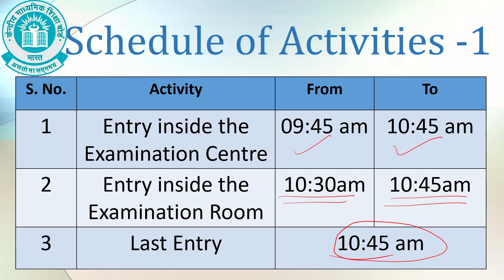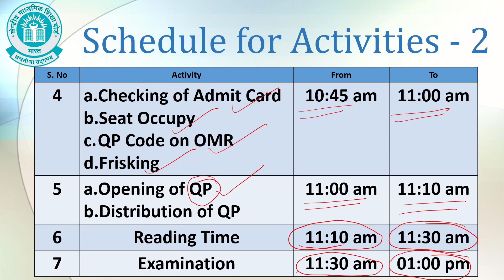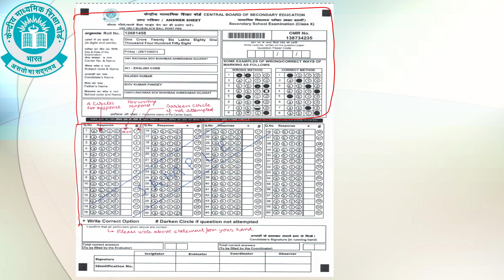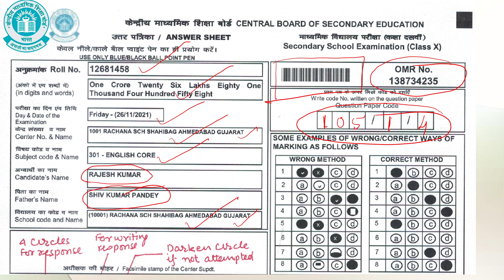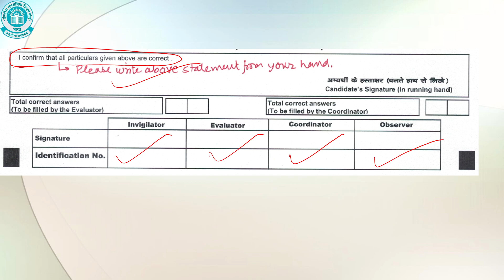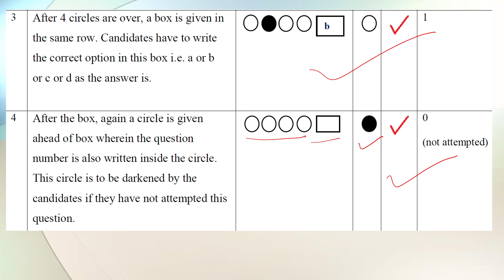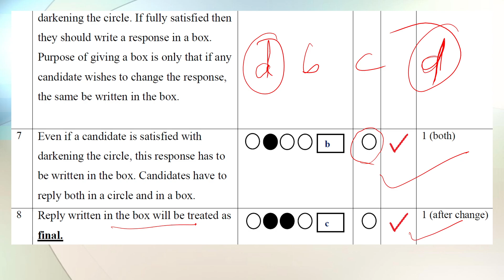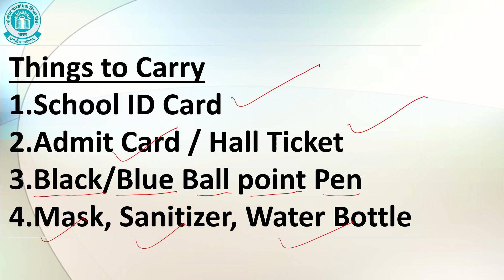CBSE Guidelines for Term 1 Examination – December 2021 📝 | Important Instructions for Students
📢 CBSE Term 1 Examination Guidelines for December 2021 are here! In this video, we provide essential instructions and tips for Class 10 and Class 12 students to ensure smooth and successful exam performance. Learn about exam center rules, OMR sheet filling, time management, and do’s and don’ts for exam day.

📌 What’s Covered:
✔️ Exam guidelines and rules for Term 1 exams
✔️ Step-by-step guide on filling the OMR sheet correctly
✔️ Tips to avoid common mistakes during exams

🔗 Resources:
👉 Official CBSE Notification:

🎯 Prepare with Confidence!

👉 Help your friends stay informed by sharing these guidelines with them!